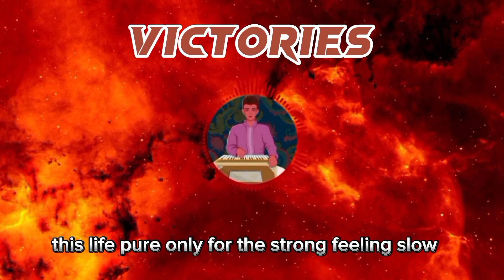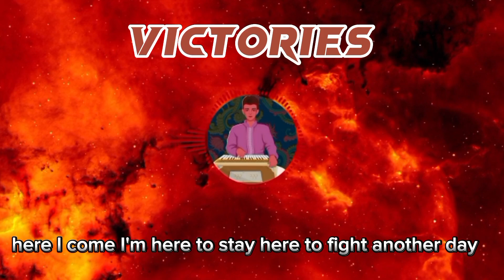NEFFEX - Victorious 🏁 [Copyright Free]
Your Quires:-

Victorious
NEFFEX Victorious
This Is War
NEFFEX
NEFFEX This Is War
Fight Back
NEFFEX Copyright Freee
NEFFEX No Copyright
Fight Back NEFFEX
Greatful NEFFEX
Best of Me NEFFEX
Rumors NEFFEX
NEFFEX Cold
NEFFEXmusic
NEFFEX music
Copyright Free
NCS
No Copyright
No Copyright Sounds
Gaming Music
Workout Music
Lifting Music
Pump Up Music
Running Music
music
free songs
Free Music
motivation
inspirational songs
Fort Minor
Linkin Park

Your Quires:-

music
mp3
music visualization
Download MP3
Hip-Hop \u0026 Rap
Sad
NCALIB

Your Quires:-

copyright free
no copyright
neffex copyright freee
free songs

Your Quires:-

gaming music 1 hour
gaming background music
chill gaming music
edm music gaming beat remix
edm music gaming beat
gaming music

Your Quires:-

above inspiration
inspiration
cookies inspiration
ziya inspiration
zo inspiration

Your Quires:-

ncs music
ncs song
ncs alan walker
ncs artist
ncs portal kya hai
ncs best songs
ncs music bass boosted
alan walker ncs
ncs ringtone

Your Quires:-

rap song
rap
rap songs
rap god
dk rap
rap beats
mc stan rap
rap music
rap battle
epic rap battles of history
dr seuss rap
new rap song
rap beat
free fire rap song
dk rap mario movie
eminem rap god
hasal 2.0 rap song
spongebob rap
8 mile rap battles
battle rap
donkey kong rap
new rap
christian rap
rap devil
rap instrumentals
rap song hindi
srushti tawade rap song
up se up se rap song
marathi rap
rap god eminem

Your Quires:-

music
sleep music
relaxing music
meditation music
country music
sleeping music for deep sleeping
study music
baby sleep music
calming music
background music
calm music
instrumental music
workout music
classical music
peaceful music
piano music
ambient music
relaxing music sleep
gospel music
deep sleep music
sleeping music
80s music greatest hits
jazz music
chill music
yoga music
relaxing music for stress relief
flute music
krishna flute music
Sagar music Academy

LYRICS:

INTRO:
Woah (x3)
One day I will be victorious

VERSE 1:
Wake up, no sunlight
So cold, sleepless nights
So tired, my eyes fight
They just wanna close back up tight
Get up, hoodie on
Hard work at the crack of dawn
This life ain’t for the weak ones
No this life pure, only for the strong

Feeling slow, shake it off
Don't got time for negative thoughts
Red sight, got the dot
Shoot my shot, I want the top
Never lost, got my plot
Know my story, I know my boss
I will fight against the clock
Time's a limited gift from god

PRE:
One day I will have my victory
Crush all my enemies so viciously
Work so hard my hands are blistering
And they will carve my name in history
Wake up
To the sound of the drums
Stand up
Locked and loaded, here I come
I'm here to stay
Here to fight another day
You can't stop me with some pain
I am here to make a change

HOOK:
Woah (x3)

VERSE 2:
Yeah, I’m a student of the game
I study every single frame
I don't just listen man, I change
And grow a little every day
I got this hunger deep inside of me
I got this need it keeps on guiding me
I got this energy providing me
It's all i need to overcome all my anxiety

HOOK:
Woah (x3)